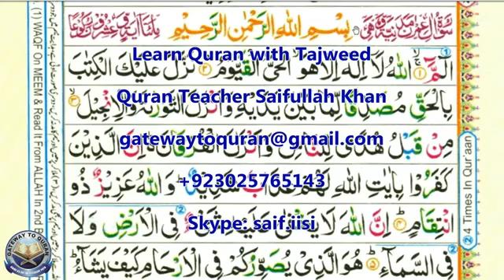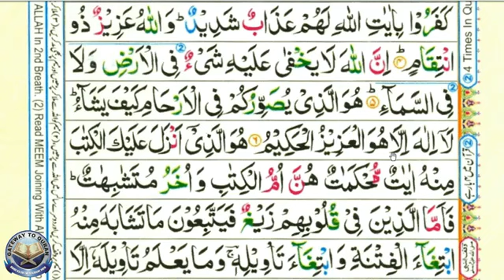Learn Quran with Tajweed Para 03 Surah 03 Aal e Imran Ayah 001-006